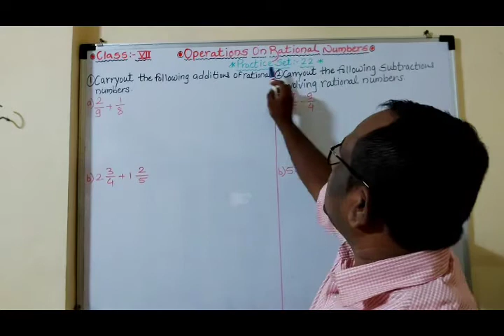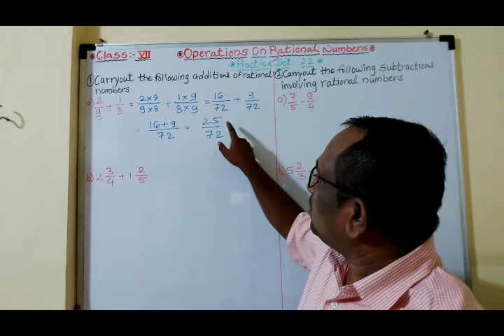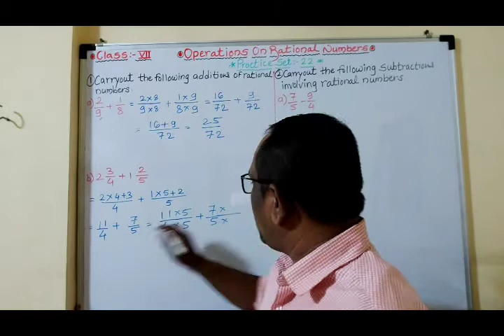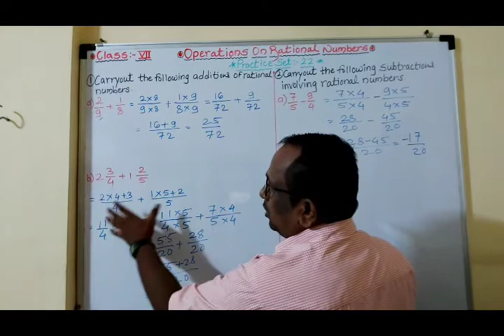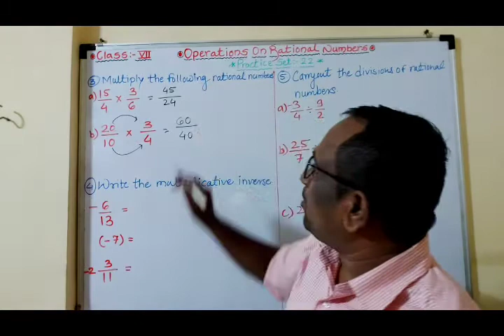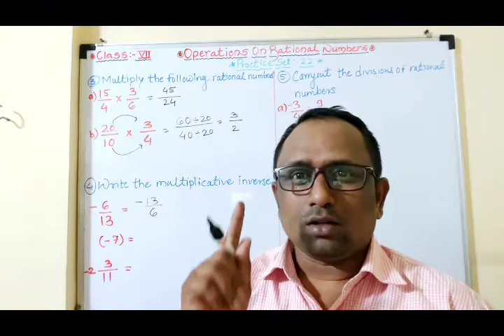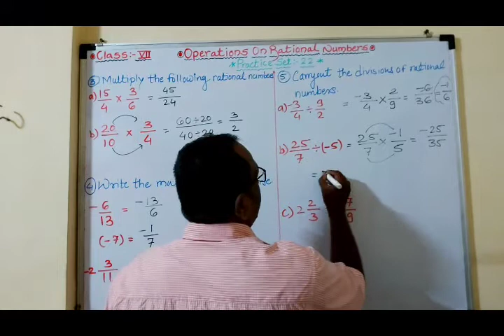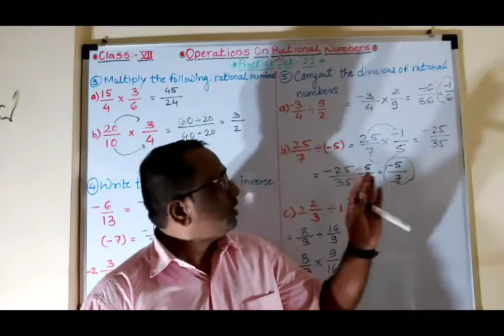•Class-7 (Video No.17)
▪︎Operations On Rational  Numbers (P.S.- 22)